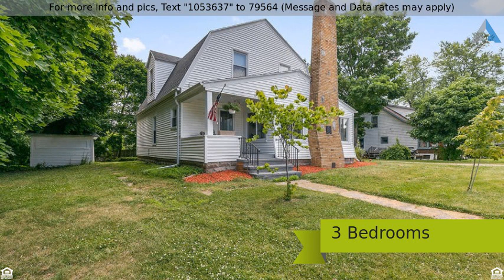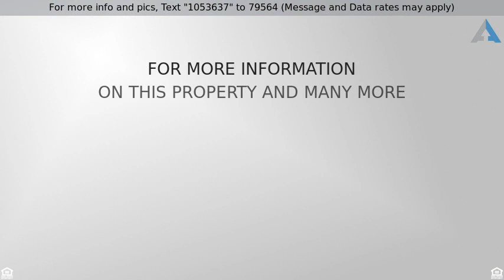Priced at $174,900 - 74 N Main Street, Casnovia, MI 49318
Come see this captivating home in Casnovia.  This

Come see this captivating home in Casnovia.  This home features three bedrooms, two full bathrooms, and main floor laundry.  The main floor features a master bedroom with master bath, a recently updated kitchen, wood floors, and a beautiful three season room with a wood burning fireplace. The second floor features an updated second full bathroom, two additional bedrooms, as well as a walk-in storage closet.  Other updates include windows (2017), a new roof, gutters, furnace, and water heater (2015). Outside you will find a two-stall, detached garage and storage shed with electricity. You will enjoy the tranquil setting of the backyard and patio for your summer time cook outs.  This house is a must see.